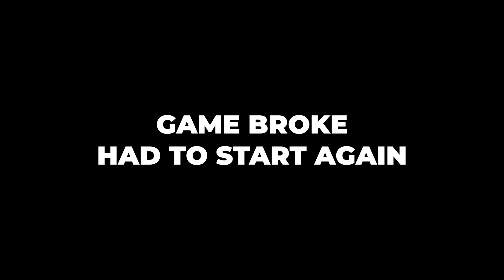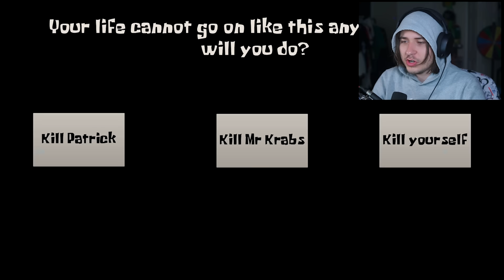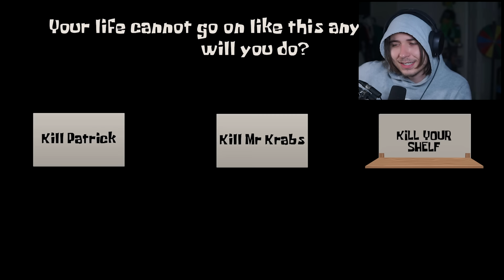Spongebob Does Meth And Dies (Emotional)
90% of Spongebob fans do not remember this episode

FOLLOW THESE :]
-Socials-